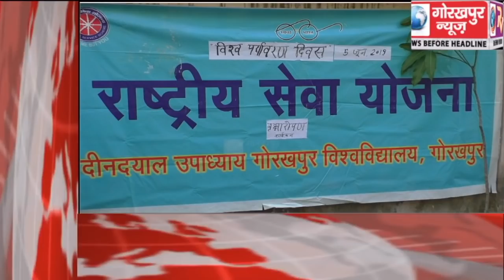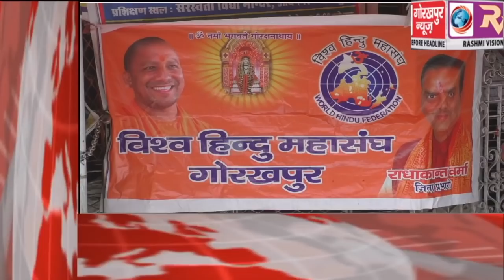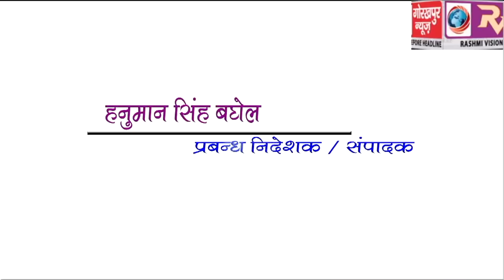GORAKHPUR NEWS Headline 5-6-2019